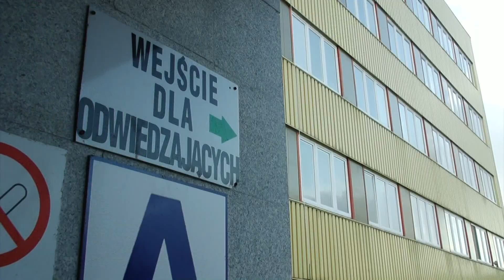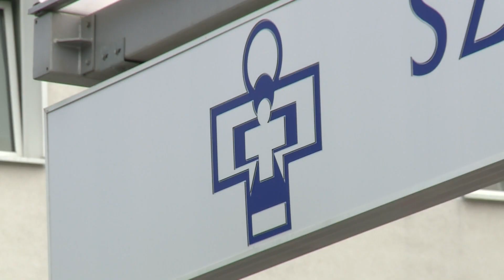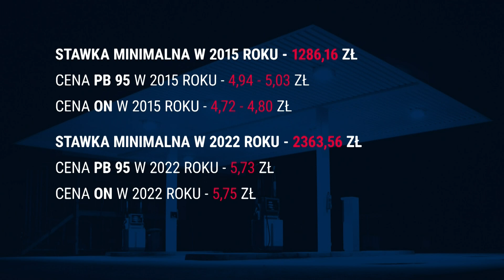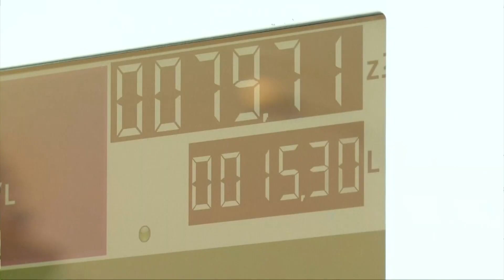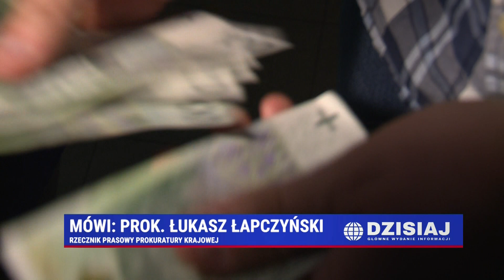Dzisiaj Informacje TV Republika 10-01-2022